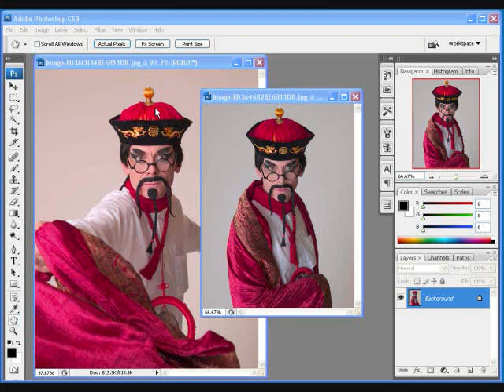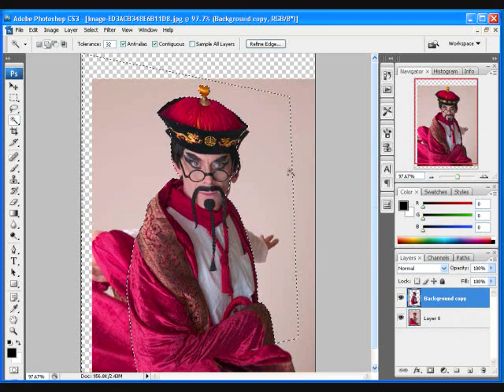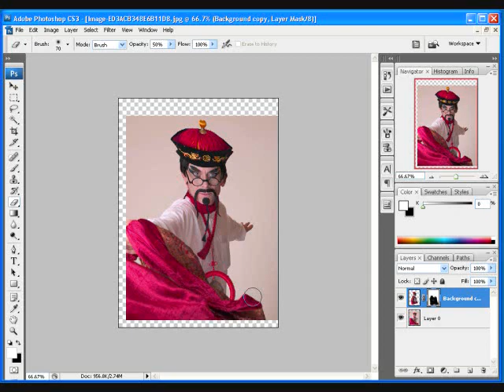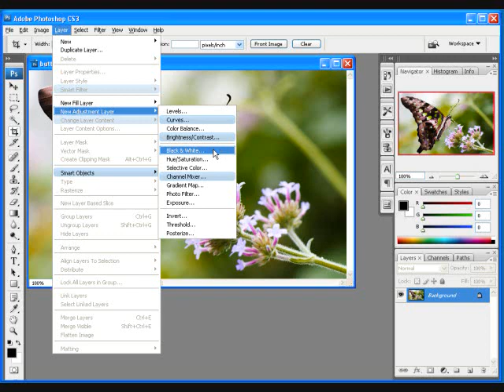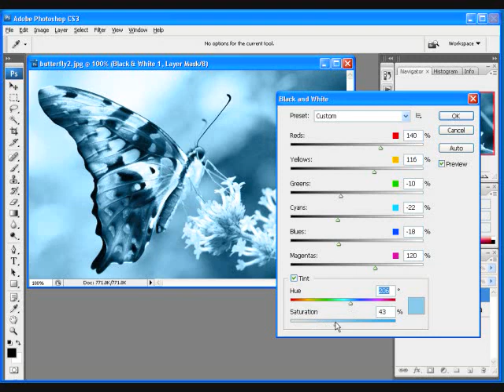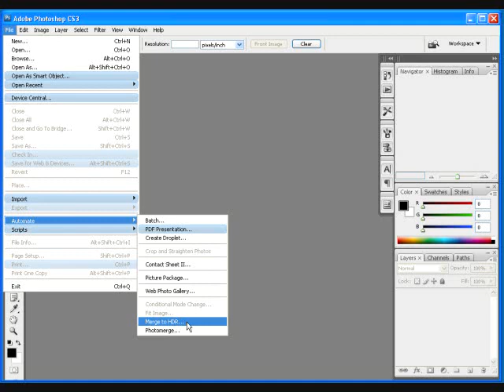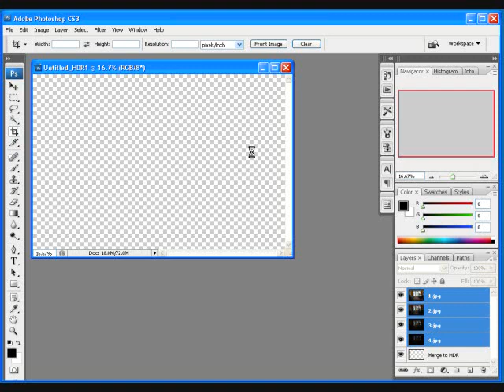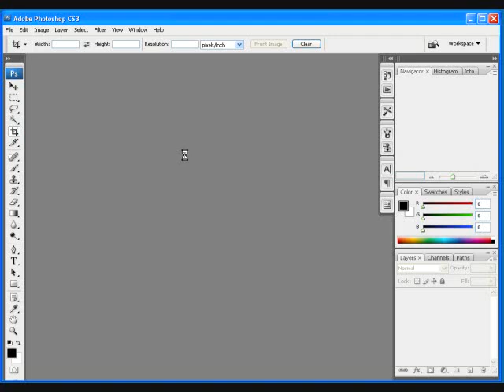PHOTOSHOP Smart Filter Black and White Ảnh 32 bit KS DT Hiếu